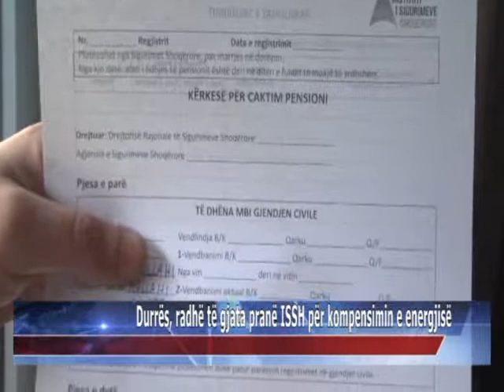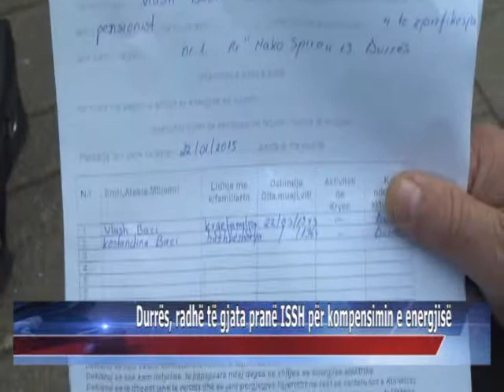25 01 2015 Durrës, radhë të gjata pranë ISSH për kompensimin e energjisë